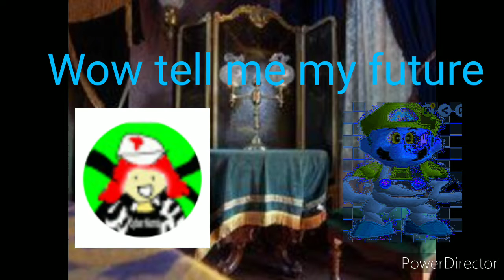SMG5 is a physician